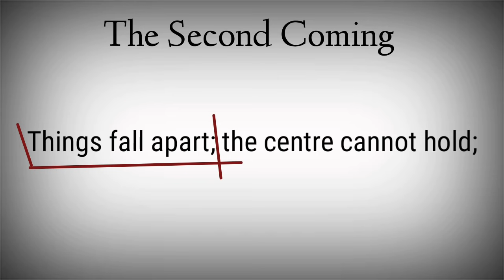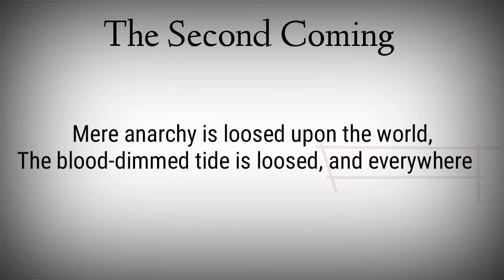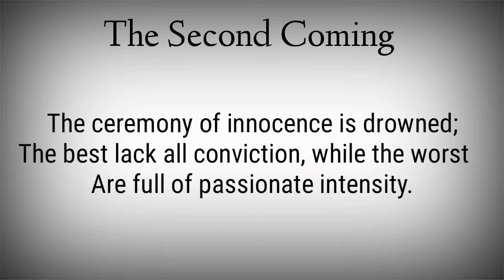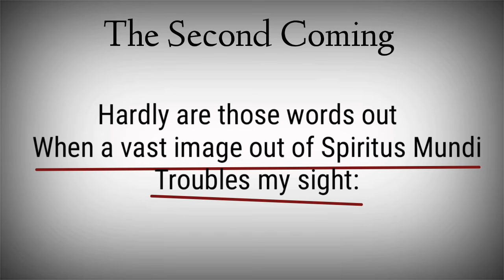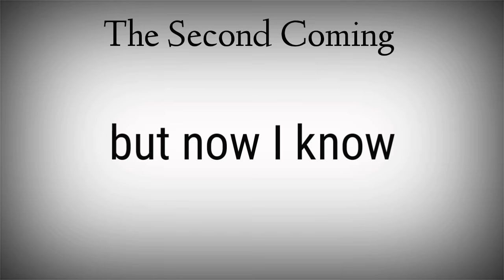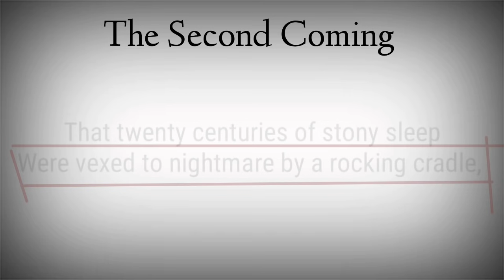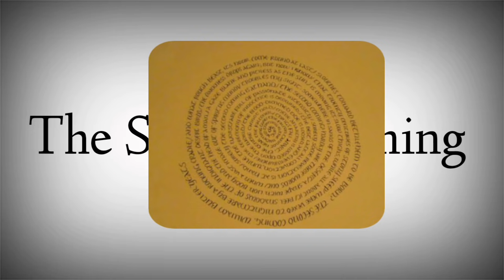The Second Coming : William Butler yeats